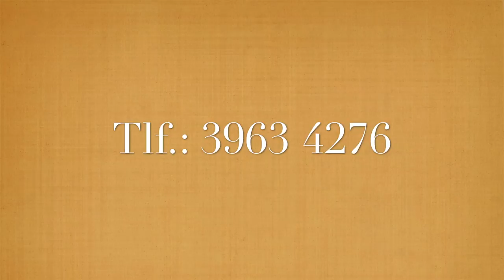Ordrup Værktøjsmagasin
Velkommen til en lille film om Ordrup Værktøjsmagasin. Vi er specialister i godt isenkram og har alt, hvad man kan ønske sig af værktøj og maskiner. Desuden har vi et af Danmarks største udvalg i beslag, dørgreb, knager og kroge. Vores værksted er altid klar til at reparerer og servicerer alt i haveredskaber og maskiner. Har du et problem, der skal fikses, så kan vi sikkert hjælpe dig. Vi hjælper og rådgiver altid gerne vore kunder med at find den helt rigtige løsning på ethvert problem. Vi har et ry i området som butikken der har alt. Et ry vi gør vores bedste for at leve op til. Du er altid meget velkommen i vores butik. Lad os se, om vi ikke også kan hjælpe dig med netop det, du går og mangler.
Vi ses.